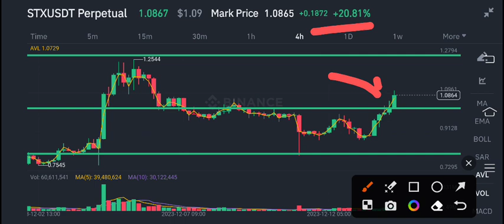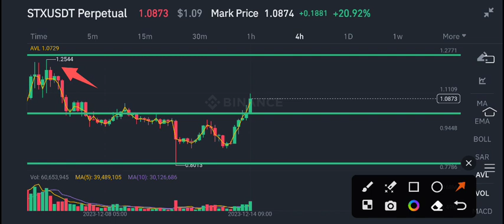Stacks Today News! STX Coin Price Prediction Today